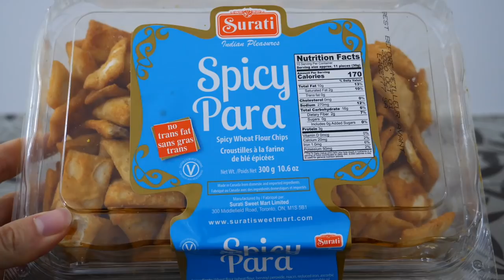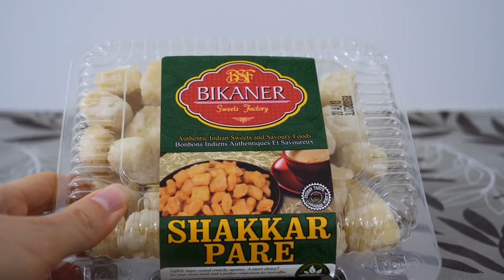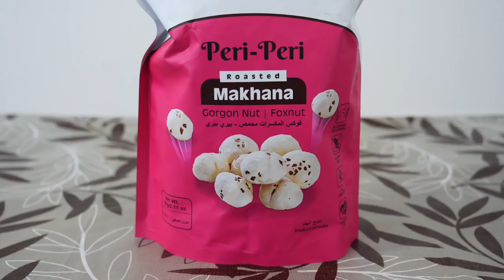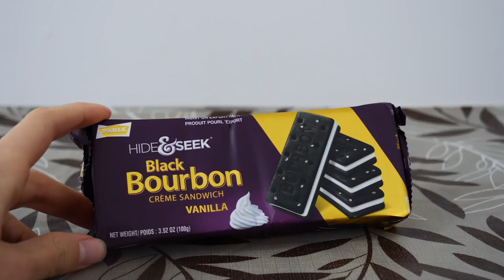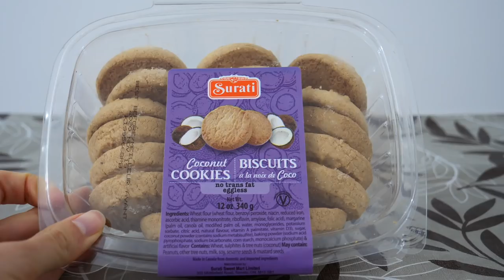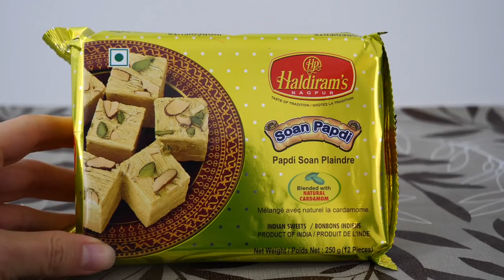INDIAN SNACKS TASTE TEST | Trying 10 Different INDIAN Food Items in Canada!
Join us for an Indian snacks taste test as we try different Indian food items at our home in Canada. One of the advantages of being in Brampton at the moment is having access to great Indian food at a grocery store just three blocks away from our house. We decided just for fun to grab 10 Indian snack food items, ranging from savoury and spicy to salty and sweet, to gobble up in our basement. I can honestly say we liked all of them aside from one. And you'll find out why we didn't like that snack! It is for a humorous reason.

10 INDIAN SNACKS WE TRIED

1) Methi Atta Cookies - 7 different grain cookie including 65% wheat, 12.5% fenugreek, ragi (finger millet), jowar (sorghum), green mung bean, barley, and soybean

2) Joyful Magic Masala Lays Chips - Indian crips with masala flavour ingredients and spices

3) Spicy Para - Spicy wheat flour chips from India that tasted like samosas corners to us

4) Besan Barfi - Indian fudge made from chickpeas (a nice sweet and buttery taste and texture)

5) Shakkar Pare - Indian snack popular in Western India (Gujarat) often enjoyed in Diwali

6) Makhana Gorgon Nut with Peri Peri flavour (Tasted like spicy rice puffed cakes)

7) Sago Seviya Wafer (Colourful items that were not meant to be eaten raw)

8) Black bourbon creme sandwich (Indian style rectangle cookie similar to an Oreo)

9) Surati Coconut Cookies (sweet and buttery cookies with a subtle taste of coconut)

10) Soan Papdi Plaindre (popular Indian dessert that is cube-shaped and flaky with nuts)

BONUS: Pakori (gram flour snack to enjoy with yoghourt)

(We tried Masala Chai as our tea with ginger and cardamon)

Did you enjoy this video of foreigners trying Indian snacks for the first time? Have you had an opportunity to try Indian snacks? Do you have a favourite Indian snack food item?